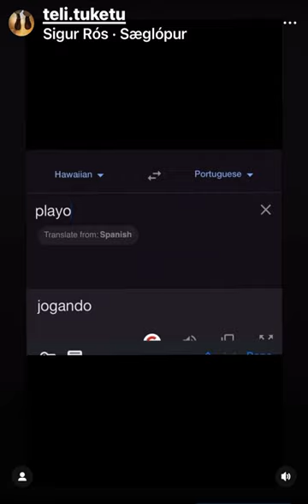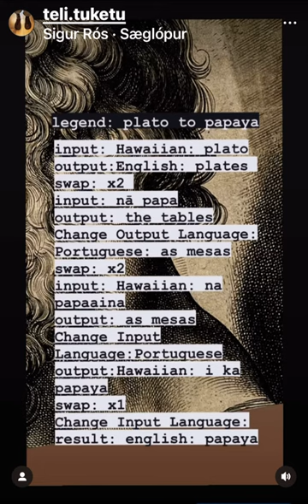Let’s Play A Game. Setting the table w Plato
anacode game: can you set the table?

get the plates:
input: Hawaiian: plato
output: English: plates

-Next, set them on the table:

input: Hawaiian: plato
output: English: plates
swap x2
output: the tables

-now get the cups

input: Hawaiian: plato
output: Portuguese: pratos
swap x2
change output language: english: result: cup

-grab some papaya

input: Hawaiian: plato
output:English: plates
swap: x2
input: nā papa
output: the tables
Change Output Language: Portuguese: as mesas
swap: x2
input: Hawaiian: na papaaina
output: as mesas
Change Input Language:Portuguese
output:Hawaiian: i ka papaya
swap: x1
Change Input Language: result: english: papaya

-don’t forget the flowers

input: Hawaiian: plato
output: english: plates
swap x2
input: nā papa
output: the tables
Change Output Language: Italian: le tavole
swap: x1
Change Output Language: Latin: tabulas
swap: x1
Change Input Language: Tamil:tabulas
Change Output Language to English

Now! Break the Seal! Open the treasure:
input: Tamil: ta bu la
Result: English: The flower